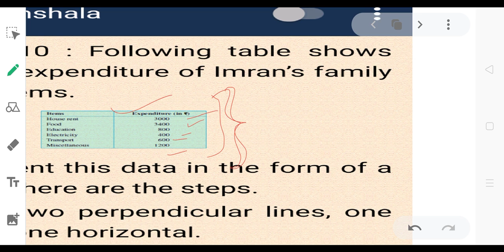Class 6 Maths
Constructing a bar graph